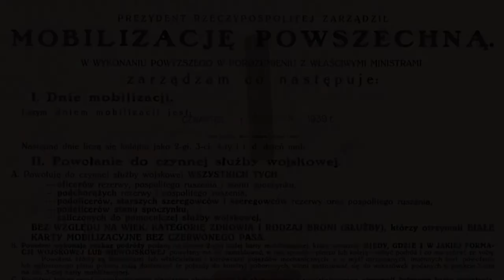ŻYCIE JUŻ TAKIE JEST. śladami Władysława Turowskiego. zwiastun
Urodzony w Kępnie Władysław Turowski, spędził okres wojny w obozie Woldenberg. Po 1945 trafił do Koszalina, gdzie był niezwykle aktywnym kompozytorem i animatorem życia muzycznego. W tym pełnym pieśni i piosenek filmie wnuki i prawnuki kompozytora podróżują po Polsce, szukając sladów swojego Dziadka.

scenariusz Klara Kopcińska i Magdalena Turowska

reżyseria, zdjęcia, montaż Klara Kopcińska

muzyka Władysław Turowski

leitmotiwy na podstawie utworów Władysława Turowskiego
Sebastian Pikula

druga kamera i dźwięk
Grzegorz Kaczyński
Michał Owadowicz

lektor
Grzegorz Kaczyński

producent
Ewa Turowska

kierownictwo produkcji
Magdalena Turowska

research
Anna Turowska-Koźbiał
Grzegorz Kaczyński

materiały archiwalne ze zbiorów
Mariana Turowskiego
Muzeum Woldenberczyków w Dobiegniewie
Bartosza Graczyka
Narodowego Archiwum Cyfrowego
Koszalińskiej Biblioteki Publicznej

występują:
Magdalena Turowska, wnuczka kompozytora i inicjatorka projektu
Grzegorz Kaczyński, researcher
Ewa Turowska, synowa kompozytora, właścicielka Akademii Artystycznej Turowskich
Oliver „Oorbit” Woodcock, prawnuk kompozytora, raper
Marian Lorenz, prezes Towarzystwa Miłośników Ziemi Kępińskiej
Mateusz Olejniczak, znawca i miłośnik historii z Kępna
prof. Marcin Gmys, muzykolog, UAM w Poznaniu
Martyna Wycisk, wicedyrektorka Muzeum Ziemi Kępińskiej im. T.P. Potworowskiego
Lech Fabiańczyk, filmowiec z Koszalina
dr Przemysław Słowiński z Akademii im. Jakuba z Paradyża w Gorzowie Wielkopolskim
Anna Turowska-Koźbiał, wnuczka kompozytora
Irena Zmączyńska, Dyrektor Muzeum Woldenberczyków w Dobiegniewie
Jadwiga Jarmasz, była członkini zespołu „Ławica”
Sylwia Łaźniewska, burmistrz Dobiegniewa
Bartosz Graczyk, administrator grupy „Kocham Koszalin”, fotograf i kolekcjoner
Dariusz Szczeblewski, muzyk Filharmonii Koszalińskiej,
były pracownik Ogniska Muzycznego im. Władysława Turowskiego w Koszalinie,
dyrektor Społecznego Ogniska Muzycznego w Koszalinie
Marek Dziedzic, nauczyciel gry na gitarze,
pracownik Ogniska Muzycznego im. Władysława Turowskiego w Koszalinie
Anna Romanowska, dawna uczennica Ogniska Muzycznego
Członkinie dawnego zespołu „Ławica” z Mielna:
Barbara Cieślik
Karolina Drozdowska
Irena Ślanga-Bernaś
Zofia Dzedzej
Kalina Jowita Rawicz, prawnuczka kompozytora
Joanna Helena Rawicz, prawnuczka kompozytora
Krzysztof Turowski, wnuk kompozytora oraz Kaj i Ama, prawnuki
Władysław „Maniuś” Cywiński, raper
Maciej „Nycto” Stegienka, raper

specjalne podziękowania otrzymują
Marian Turowski, syn Władysława Turowskiego
Maria Lagun, córka Władysława Turowskiego
Beata Bogusławska, Zachodniopomorski Fundusz Filmowy Pomerania Film
Anna Dulian, Wydział Komunikacji Społecznej, Urząd Miasta i Gminy w Kępnie
Danuta Stefańska, dyrektor Liceum Ogólnokształcącego Nr I w Kępnie
Grzegorz Leks, Kino Sokolnia w Kępnie
Teresa Gołda z Kępna
Tomasz Gołda z Wrocławia
Teatr Wielki im. Stanisława Moniuszki w Poznaniu
Olga Pezała, burmistrz Mielna
Anna Ledochowicz, dyrektor Centrum Kultury w Mielnie
Siostra Eligia z Sanktuarium Przymierza na Górze Chełmskiej w Koszalinie
Koszalińska Biblioteka Publiczna
Kuba Grabski, muzyk i aktor
Radosław Czerwiński, muzyk i aktor
Bałtycki Teatr Dramatyczny w Koszalinie
Centrum Kultury 105 w Koszalinie
Małgorzata Andruk, Barbara Cieślik,
Karolina Drozdowska, Zofia Dzedzej,
Teresa Kruk-Połogniuk, Jola Michalak-Matusewicz,
Irena Ślanga-Bernaś
Hotel Aquila, ul. Sanatoryjna 5 w Mielnie
Halina Kozak, księgowa
Karolina Bojakowska–Radwan

Cennym źródłem podczas tworzenia scenariusza było opracowanie
„Twórczośc muzyczna, działalność pedagogiczna i społeczna Władysława Turowskiego", praca magisterska Ewy Korczak napisana pod kierunkiem Ludwika Szpernalowskiego

producenci
Zachodniopomorski Fundusz Filmowy „Pomerania” w Szczecinie
Akademia Artystyczna Turowskich
Fundacja Ogród i Warsztat

dofinansowanie i współpraca
Urząd Miasta i Gminy Kępno
Urząd Miejski w Dobiegniewie
Muzeum Ziemi Kępińskiej im. T. P. Potworowskiego
Północna Izba Gospodarcza Koszalin

2021